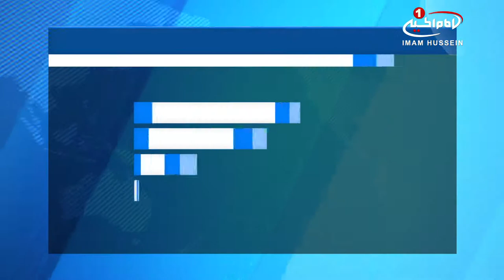هلاکت 150 داعشی در نزدیکی «تلعفر» عراق / ۱۴ فروردین ۱۳۹۶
دستکم 150 تن از سنی_های_تندرو ی داعش در «تلعفر» به هلاکت رسیدند.

وزارت دفاع عراق طی بیانیه ای، اعلام کرد که دستکم 150 تن از عناصر گروه تروریستی داعش، درحمله های هوایی ارتش عراق به 3 موضع آنها در شهر «البعاج» درجنوب غربی «تلعفر» به هلاکت رسیدند.

این بیانیه افزود: نیروهای عراقی با حمایت نیروی هوایی به پیشروی های خود در محله های شهر قدیم «موصل» ادامه می دهند و این در حالی است که حدود یک هزار تن از سنی های تندروی داعش،در داخل این شهر باقی مانده اند.

پلیس فدرال عراق نیز اعلام کرد سنی های تندرو، یک عقب مانده ذهنی در شهر موصل را که با خود کمربند انتحاری حمل می کرد به سمت مواضع ارتش عراق فرستاد؛ اما نیروهای عراقی از کشتن وی خودداری کردند.

«شاکر جودت» فرمانده پلیس فدرال عراق، ضمن اعلام این خبر افزود: این اتفاق در قسمت شهر قدیم موصل رخ داد، که نیروهای عراقی با شلیک هوایی این عقب مانده ذهنی را از مواضع خود دور نموده و به وی آسیبی نرساندند.

وی افزود: جنگ در موصل همچنان تا بازپس گیری کامل این شهر از سنی های تندرو ادامه خواهد داشت.